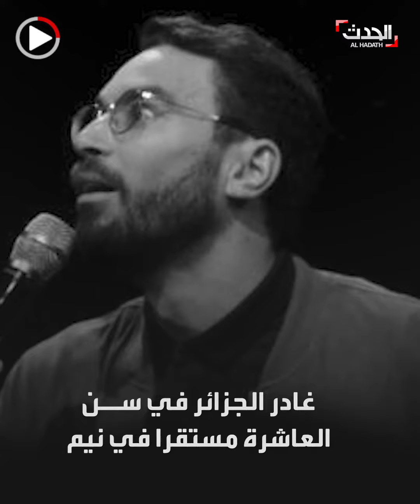من الجزائر لواحد من أبرز كوميديي فرنسا